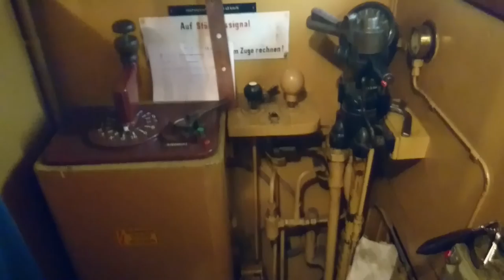Hamburger Hochbahn - T-Wagen 220 - Mit dem „Esel“ in die Walddörfer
Am 18. Dezember 2016 fand eine privat organisierte Sonderfahrt mit dem T-Wagen 220 der Hamburger Hochbahn statt. Von Barmbek aus ging es entgegen dem Uhrzeigersinn um den Ring und danach über die Walddörferbahn nach Großhansdorf. Dies entpricht in weiten Teilen der ehemaligen Route vieler Walddörferzüge, die als Zielbeschilderung „Barmbek - Ring“ führten. Diese verkehrten oft zwischen Hellkamp und den Walddörfern über den Südteil der Ringstrecke (über Landungsbrücken). Wir folgen diesem Linienverlauf ab Schlump. Das Video zeigt Szenen entlang der Strecke Barmbek - Wandsbek-Gartenstadt - Volksdorf - Großhansdorf. Diese Strecke wurde (zusammen mit dem Linienast nach Ohlstedt) als Walddörferbahn bezeichnet, auch wenn diese Bezeichnung heute bei der Hochbahn nicht mehr verwendet wird. Vielen Fahrgästen ist sie aber nach wie vor geläufig.

Wagen 220 ist einer der wenigen T-Wagen, die zwei Führerstände besitzen. Er kann deshalb allein eingesetzt werden. In verkehrsschwachen Tageszeiten waren diese Wagen in den 1920er und 1930er Jahren allein auf den Außenästen der Walddörferbahn unterwegs. Sie trugen den Spitznamen "Esel" - warum auch immer.

Vielen Dank an Daniel für die Organisation und an Thorsten für die Einladung.